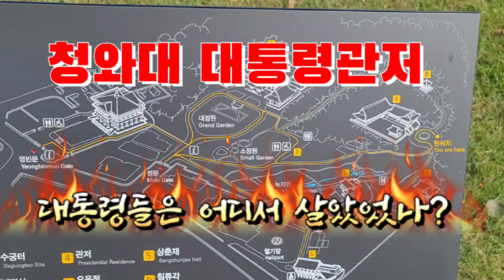((청와대탐방)) 12탄..대통령관저, 대통령 집무와 외빈 접견등을 위한 공간